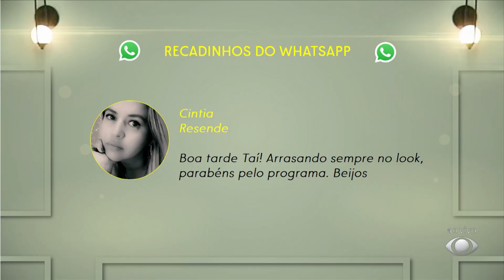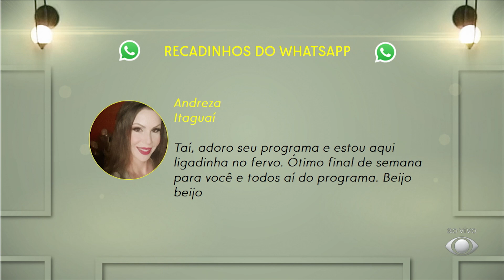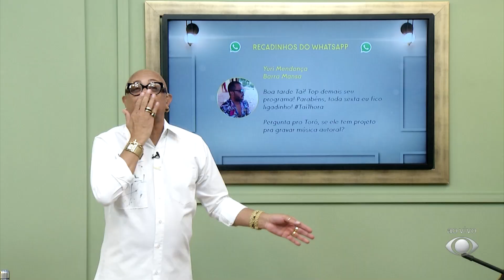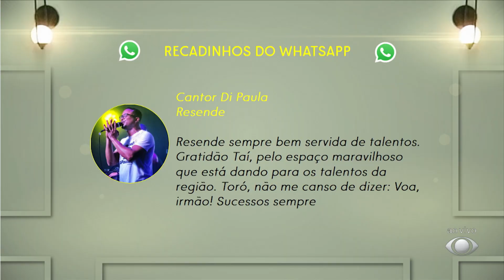Música com Paulo Toró - 13/05/2022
No Taí para Todos desta sexta-feira:
- Paulo Toró (cantor)
- Programa ao vivo
- Fervo cultural